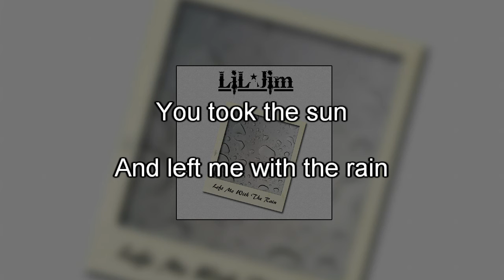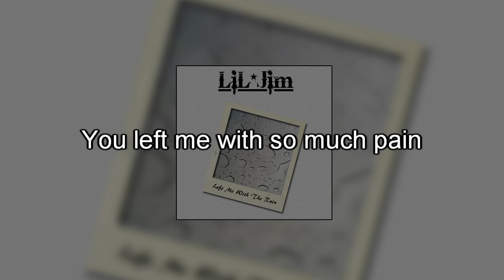Lil Jim - Left Me With The Rain (lyrics)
Lil Jim - Left Me With The Rain (lyric video)